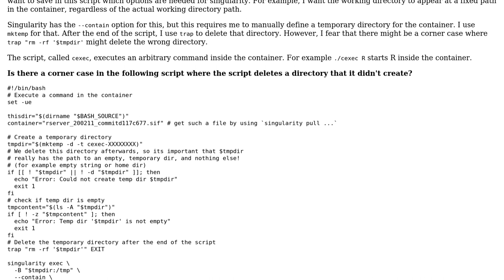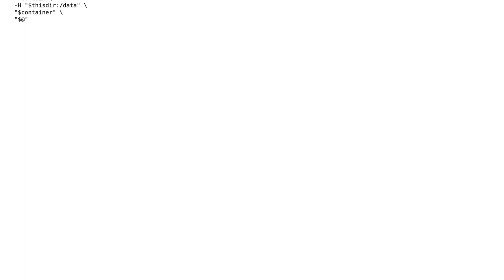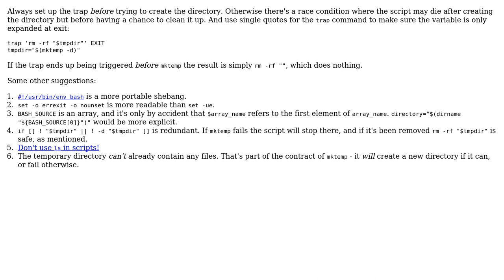Code Review: A temporary directory that exists only during run time of user-specified code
With thanks & praise to God, and with thanks to the many people who have made this project possible! You are responsible for your own actions.